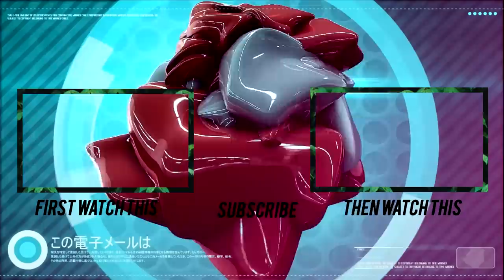ISENG BELI LAPTOP MAHAL , LANGSUNG DIUNBOXING!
ASUS ROG STRIX G513QR